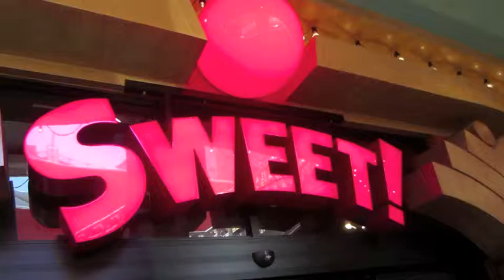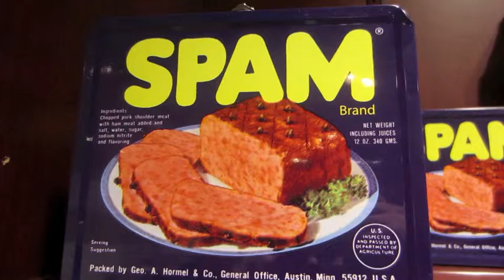EATING A CRICKET! (8.5.13-Day 791 yto)